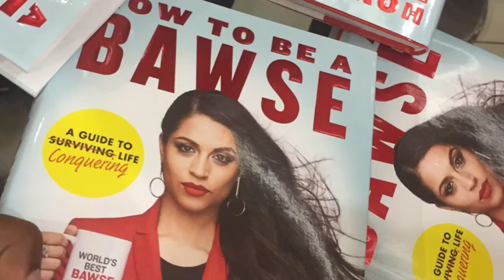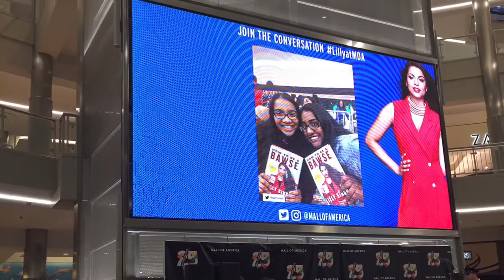Meeting Lilly Singh | How to be a Bawse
On March 30th, I met Lilly Singh at the Mall of America in Minnesota. It was such an amazing experience and she was so sweet!